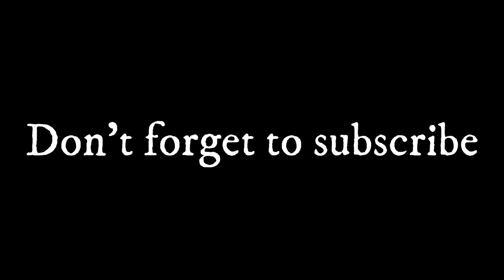Space Engineers RP Internet World S4 Ep 8 There Is Hope OLD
Million dollar question this internet world is it real or not? Follow LoneWolf and his friend Ark as they explore the world of games. And try to find their way home.

 Internet Survivors People

Here's the maker of the music All